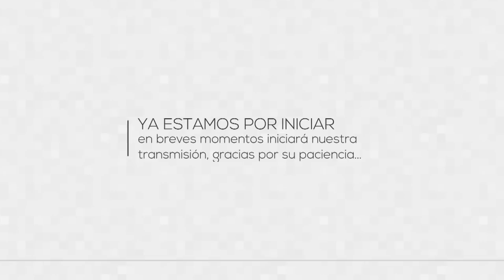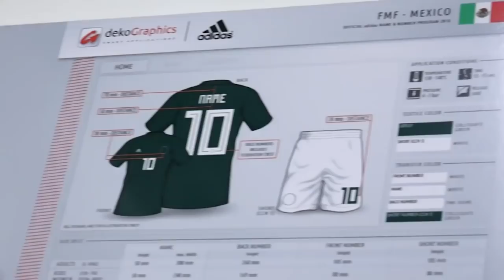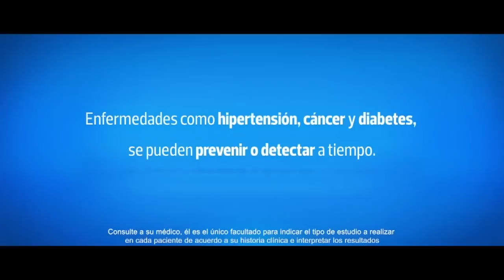Diario Tiburón 15-Octubre-2018